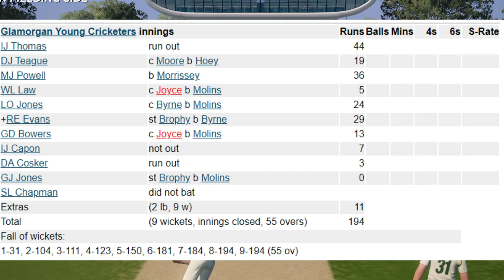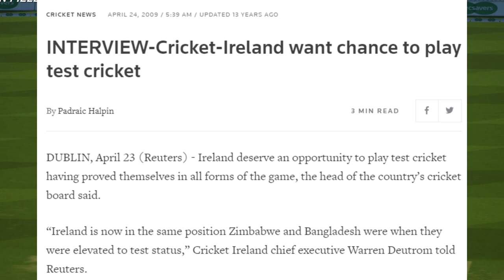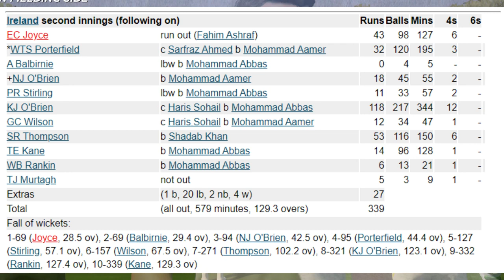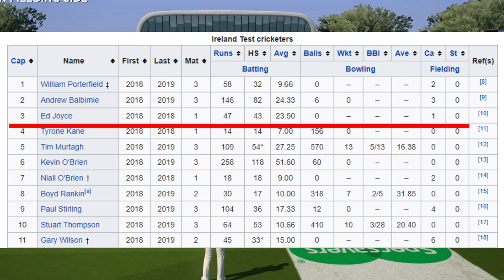The Joyful Irish One Test Wonder - Ed Joyce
Script by Josh Winter

One test Wonders: Ed Joyce
Cricket will often see many great test series every year, especially with the recent introduction of the world test championship. It means that high quality players get lots of opportunities to play test match cricket. It means it is incredibly rare for any player to only play one test match in their career. However, this is the case for Ed Joyce.
Ed Joyce began his domestic career in 1999 with Middlesex, as a top order batsmen. Joyce impressed almost immediately, winning the Dennis Compton award in 2000, given to the most promising young player across county cricket. Joyce continued to impress in the early 2000s, where he continually averaged around 50. Joyce took over as Middlesex captain in the 2004 season.
Joyce was born in Dublin, and so is eligible to represent Ireland. He was a star for Ireland in ICC trophy matches from the years 2001 to 2005, averaging 84 across 14 matches. By 2005, Joyce had hopes to play international cricket at a higher level, as Ireland were still very young in international cricket. Joyce had an excellent domestic record, and so when he completed his English residency qualification, and ironically made his England debut against Ireland in 2006, facing off against his younger brother Dominick Joyce.
Joyce played well in the ODI team, and seemed to have cemented his place in the England team after good performances down under, including a century against Australia at the SCG. Joyce was the third top scorer for England in that series. Joyce disappointed in the 2007 world cup, as England went out before the knockout rounds. This meant Joyce dropped out of the England team, and decided to return to the Ireland team for the 2011 World cup.
Joyce made a big swap in 2008, when he moved to Sussex, before becoming captain in 2012. His 2014 season was the best of his domestic career, as he averaged 66 and scored seven centuries for Sussex. He returned to the radar of England’s test team, but he was ineligible to play due to being a part of the Ireland team again.
Joyce moved to the English international team to play test cricket, something that he was close to but never quite achieved. He was always going to struggle to play test cricket for Ireland, as they did not have test status for most of Joyce’s career. However, Cricket Ireland had always made it clear that they wanted to play test cricket, partly to stem the amount of Irish cricketers playing for England.
Joyce was finally able to play test match cricket in 2018, after Ireland were awarded test status in 2017. Joyce was named a part of the team that would play Pakistan in Irelands first ever test match. Joyce struggled in his first test match innings, falling on just 4 to the bowling of Mohammad Abbas. Joyce’s second innings went a lot better, as he scored 43. It was not enough for victory, as Pakistan won the match by five wickets.
 Considering Joyce was 39 at the time of his first test match, he retired a week later from all professional cricket. It meant that having changed country twice in the search for test match cricket, Joyce ended up only playing one test match in his career, finishing with an average of 23.5 across 1 match. Joyce had a nice end to his career, finally getting a test match under his belt at the age of 39. He is one of the greatest ever one test wonders.